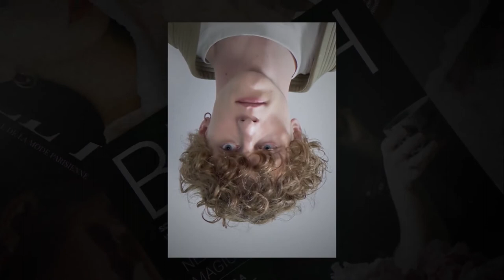After Effects Template: Torn Paper Magazine and Posters + Free Font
Torn paper magazine and poster cover are beautiful templates for After Effects. These animated mockups are a good fit to present your designs, ideas, and covers in a modern and fashionable way.